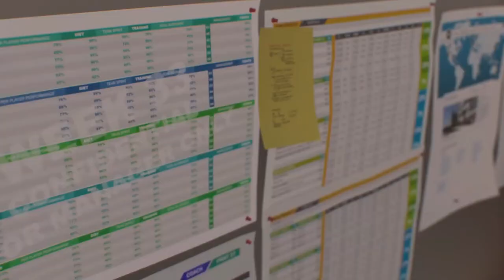Episode 241 George Bello In Dan Wim Vanmarsenille Di Pinjamkan Lagi